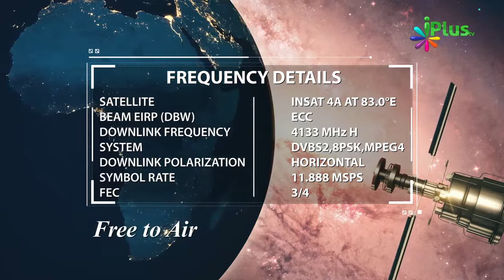Nabi saw Par Dil Se Eeman Lana - MuhammadurRasoolullah saw Ke Taqaze 01 By Zaid Patel